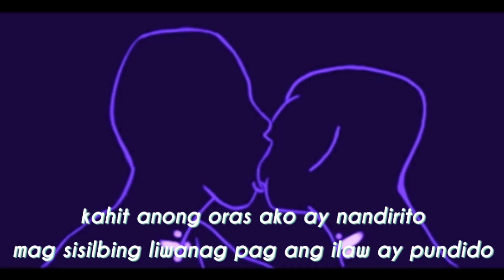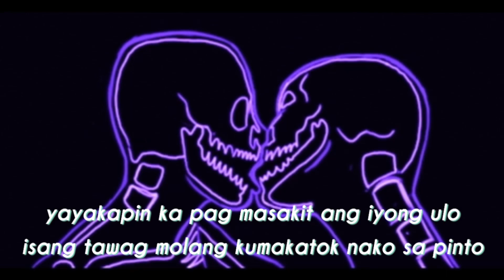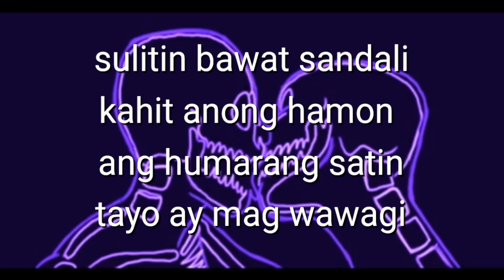dahan dahan - NeilMar ( prod. Senoda )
"dahan dahan" created with bandlab

Written, Performed, Mix and Mastered by NeilMar

Salamat sa pakikinig!